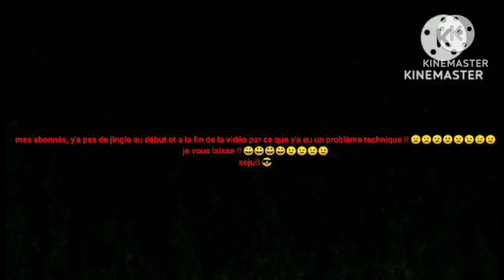je chante : Patrick Sébastien : tourner les serviettes !!!! 🥳🥳🥳🥳😍😍😍😍